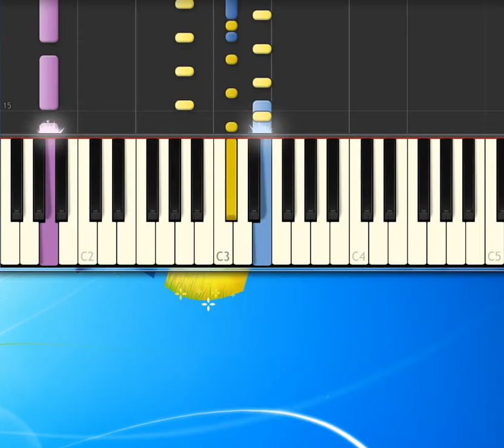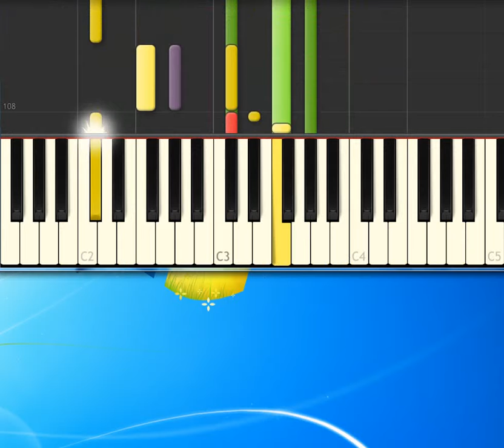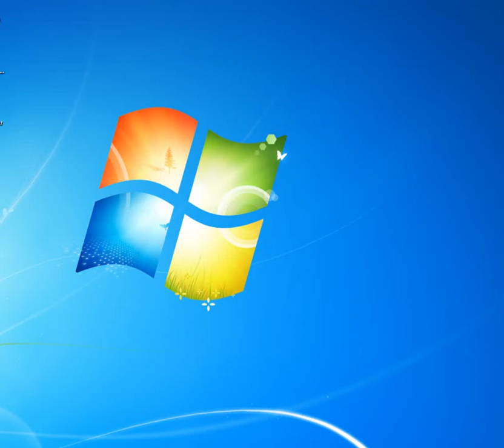[Piano Tutorial Synthesia]Closer - The Corrs